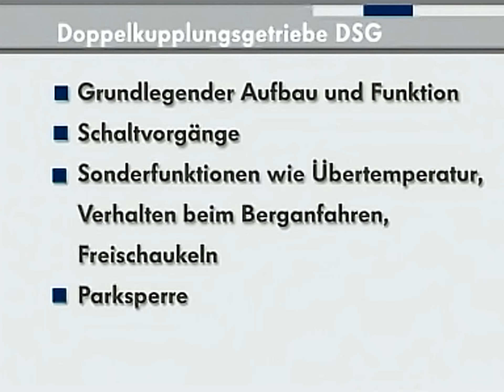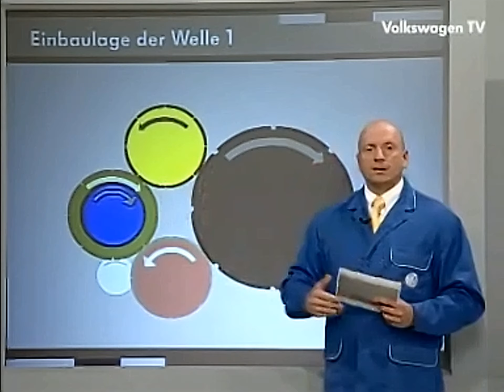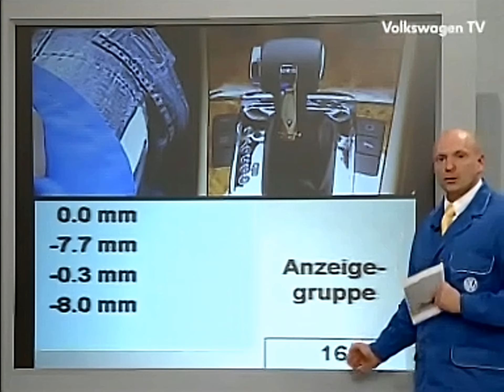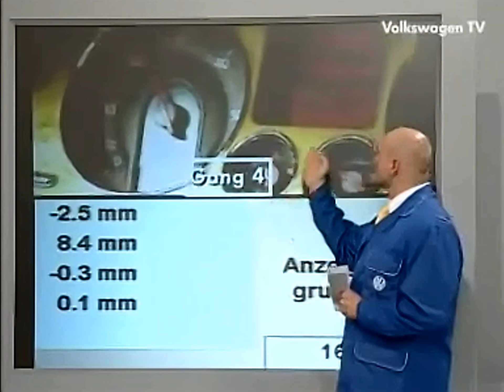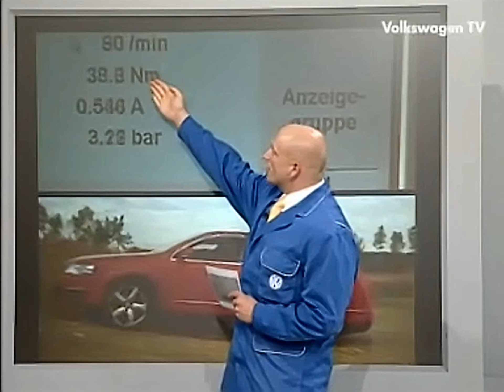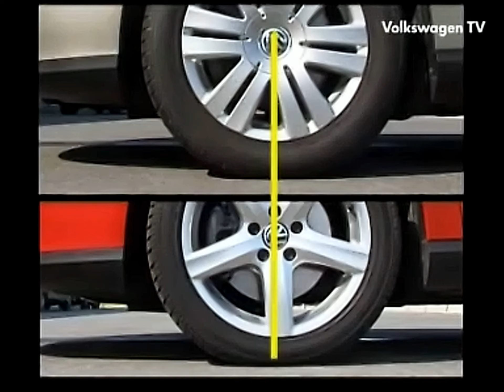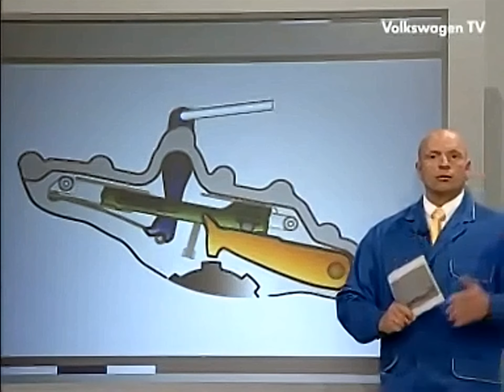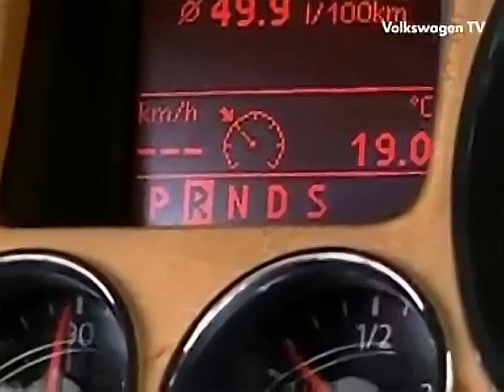VW DSG | DCT Schulungsfilm | Doppelkupplungsgetriebe | Double clutch transmission training film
Dies ist ein Schulungsfilm von Volkswagen über das voll automatische Doppelkupplungsgetriebe / Direkt Schaltgetriebe.
Alles Wissenswerte, wie der Aufbau, die funktionsweise sowie die Diagnostik, über das beliebte Automatikgetriebe wird hierin behandelt und ausführlich erklärt.
Das perfekte Video für die Prüfungsvorbereitung, als Meister oder auch Geselle im Kraftfahrzeughandwerk.
Oder einfach für den Technik und Autobegeisterten.

This is a training film from Volkswagen about the fully automatic dual clutch transmission / direct manual transmission.
Everything you need to know, such as the structure, functionality and diagnostics, about the popular automatic transmission is dealt with and explained in detail here.
The perfect video for exam preparation, as a master craftsman or journeyman in the automotive trade.
Or simply for technology and car enthusiasts.

這是大眾汽車公司的培訓影片，內容涉及全自動雙離合器變速箱/直接手動變速箱。
您需要了解的所有有關流行的自動變速箱的信息，例如結構，功能和診斷程序，都將在此處進行處理和詳細說明。
作為汽車行業的高級工匠或熟練工，是考試準備的理想視頻。
或僅針對技術和汽車愛好者。
Zhè shì dàzhòng qìchē gōngsī de péixùn yǐngpiàn, nèiróng shèjí quán zìdòng shuāng líhéqì biànsù xiāng/zhíjiē shǒudòng biànsù xiāng.
Nín xūyào liǎojiě de suǒyǒu yǒuguān liúxíng de zìdòng biànsù xiāng de xìnxī, lìrú jiégòu, gōngnéng hé zhěnduàn chéngxù, dōu jiàng zài cǐ chù jìnxíng chǔlǐ hé xiángxì shuōmíng.
Zuòwéi qìchē hángyè de gāojí gōngjiàng huò shúliàngōng, shì kǎoshì zhǔnbèi de lǐxiǎng shìpín.
Huò jǐn zhēnduì jìshù hé qìchē àihào zhě.

Dit is een trainingsfilm van Volkswagen over de volautomatische transmissie met dubbele koppeling / directe handgeschakelde versnellingsbak.
Alles wat u moet weten over de populaire automatische versnellingsbak, zoals de structuur, functionaliteit en diagnose, wordt hier in detail behandeld en uitgelegd.
De perfecte video voor examenvoorbereiding, als meestervakman of gezel in de autobranche.
Of gewoon voor techniek- en autoliefhebbers.